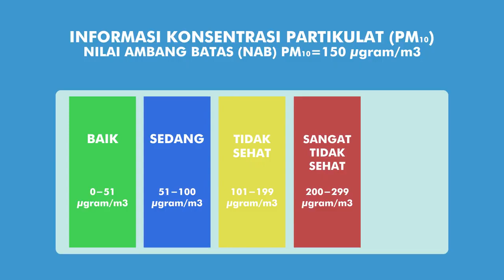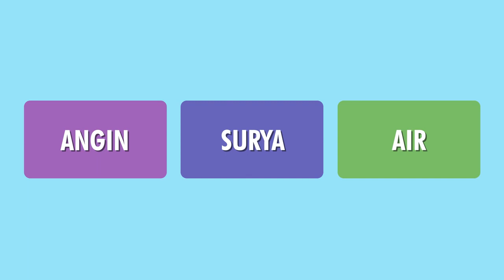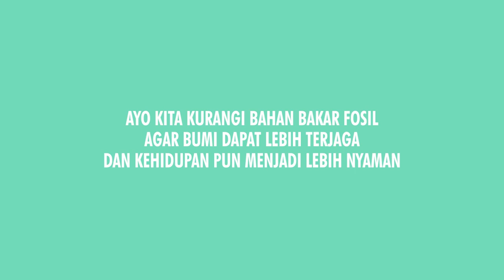Infografik Animasi Berjudul “Memahami Dampak Asap Pabrik dan Cara Menghindarinya”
TA Genap 2022 / 2023
Nama : Muhamad Ridho Fadilah
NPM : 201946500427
Judul : Infografik Animasi Berjudul “Memahami Dampak Asap Pabrik dan Cara Menghindarinya”